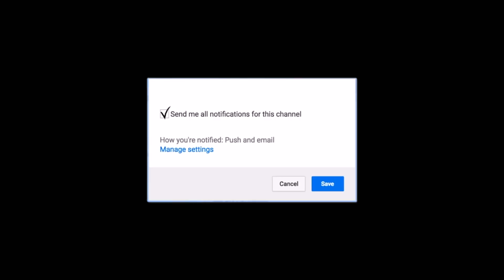КАК ЗАПОЧВАМ ФАЗА ЗА РЕЛЕФ '2018 ( Въглехидратна ротация и Тренировка)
В това видео тренировъчен "ъпдейт" и хранене за "плажния" сезон 2018.

За тези, които си мислеха че не тренирам, може да бъде интресно какво всъщност става. За онези които се чудят откъде да започнат ще намерят идея за старт.

Книгата ми " Всичко има значение" - практическо ръководстов за начинаещи можеш да закупш тук

Ако имаш въпроси към мен можеш да ми пишеш на лично съобщение на ликовете във фейсбук или инсграм по-горе.